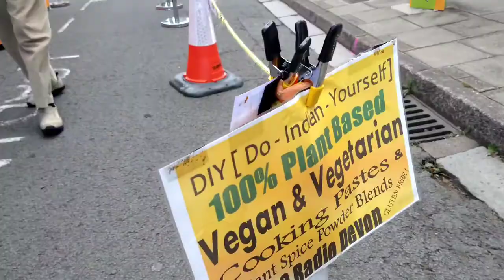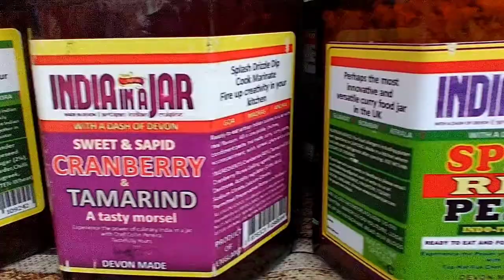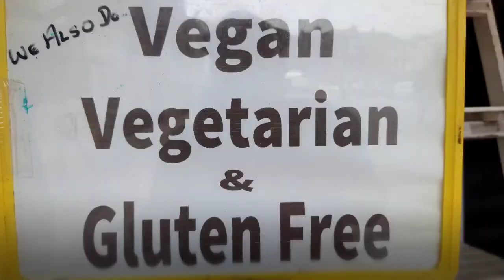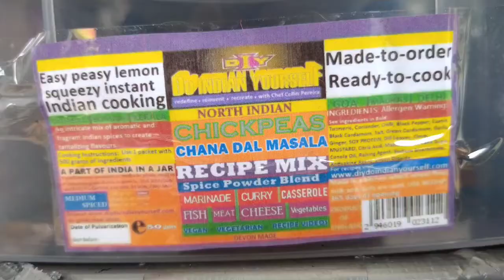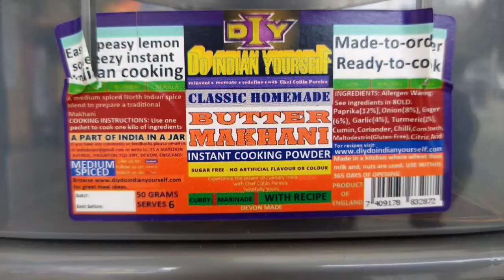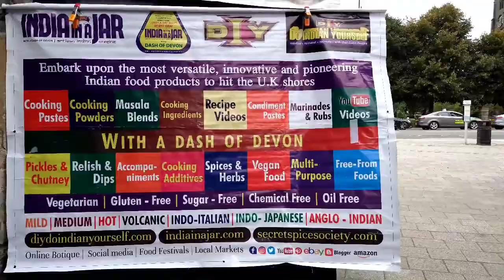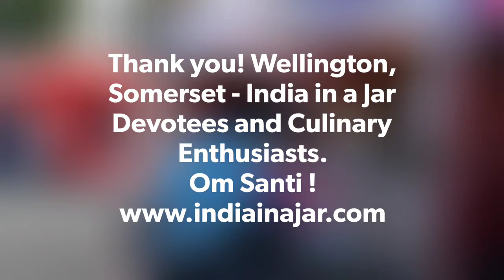Wellington, Somerset - India in a Jar Devotees and Culinary Enthusiasts of Eat Wellington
Namaste! Wellington, Somerset - India in a Jar Devotees and Culinary Enthusiasts of Eat Wellington